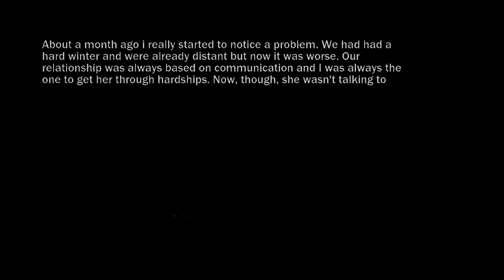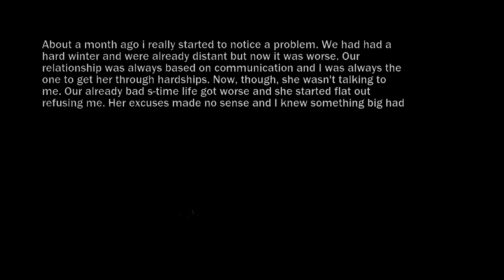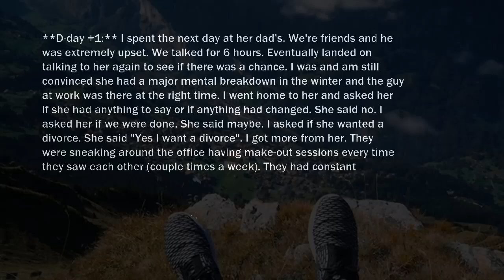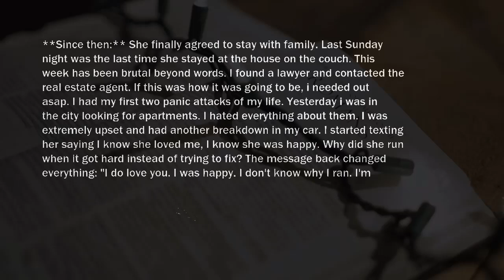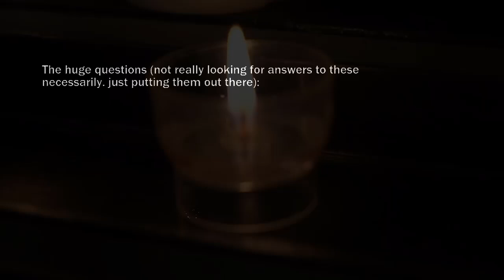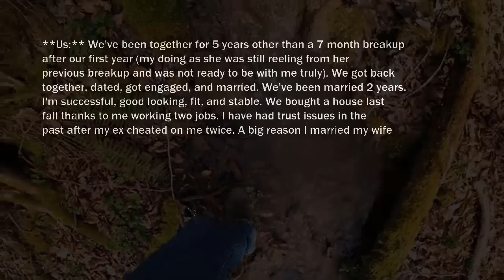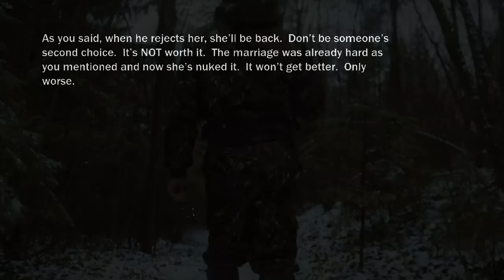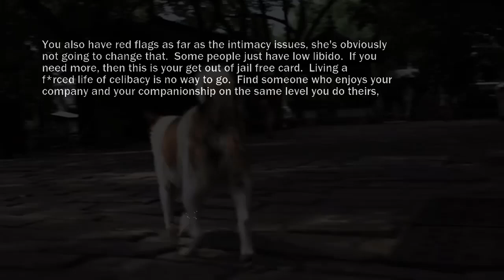WIfe Invited Her FrienD To Our House Many Times I Found They In BedRoom It Was Like Movie For Adults